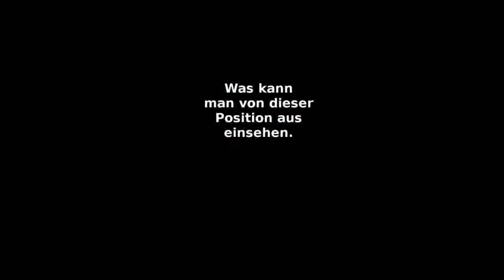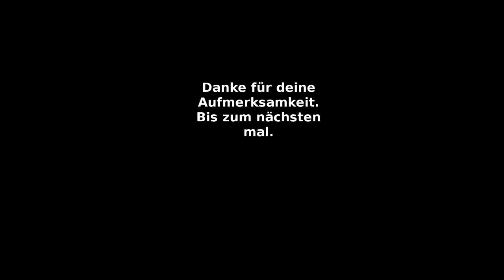Erste Testaufnahme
Nur der erste Test.